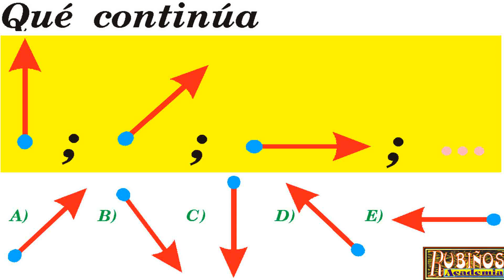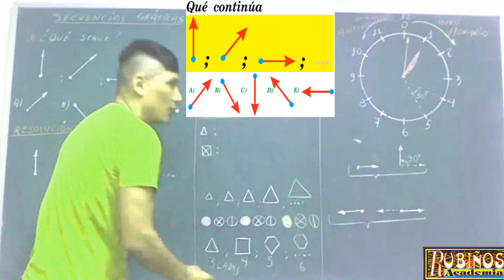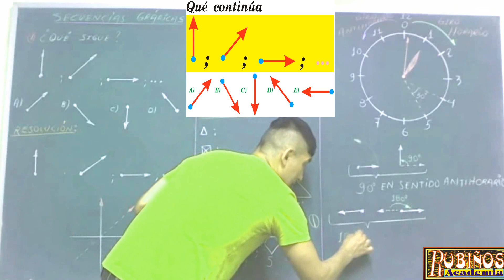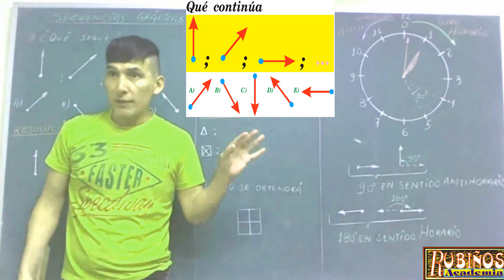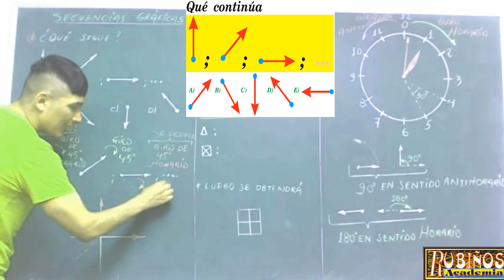Examen Admisión a la Universidad Villareal Secuencias Gráficas Solucionario UNFV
Secuencias Gráficas ,  Psicotécnico Gráfico , patrones numéricos , sucesiones con figuras , Razonamiento Abstracto  Ejercicio Resuelto de Razonamiento Matemático .

Prueba de  ingreso a la universidad nacional federico villareal - soluciones de Matemáticas .

Examen general Ordinario desarrollado  - todas las áreas -